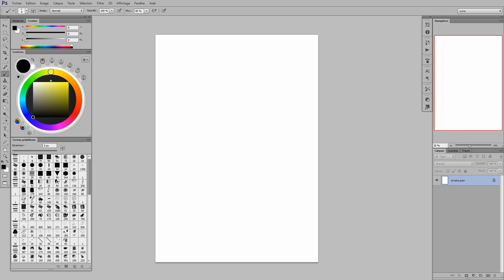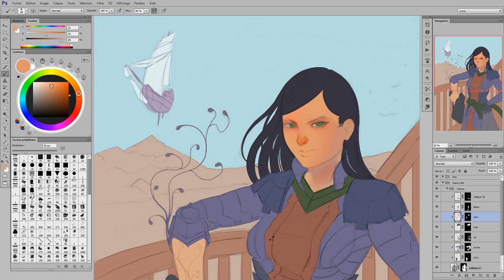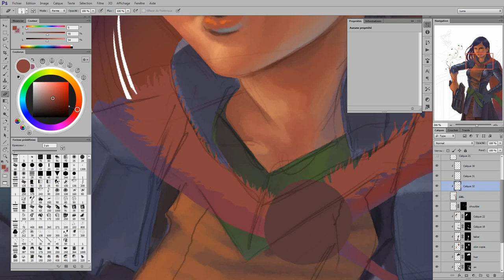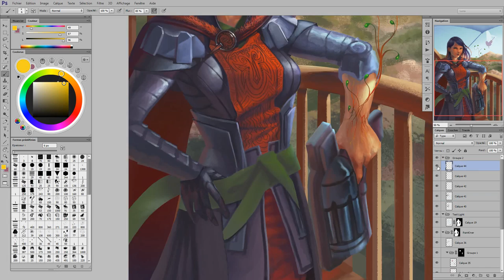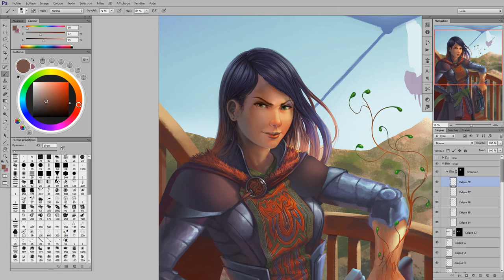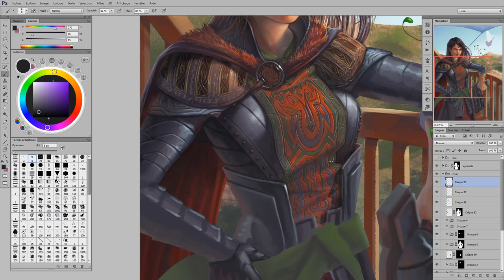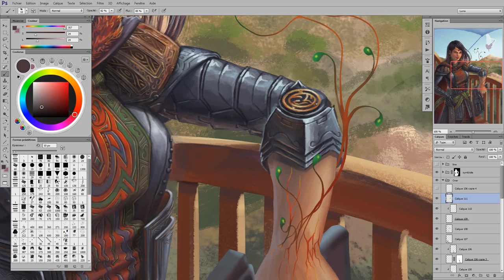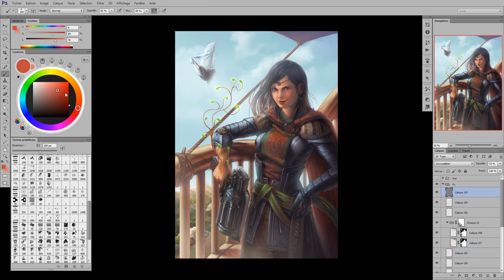Les Chants De Loss - Timelapse by Lunart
Around 20h52 of work. Autour de 20h52 de travail.

It was a long time then I have time to paint ! It miss me a lot ! For this one, I have to redraw tree time her face. It's realy hard to draw after a long break.
I made this for Axelle Bouet, and her univers of "Les chants de loss". She write rpg and novel of it !
Hope you enjoy my air's pirate and her symbiosis monster ! Have nice day ^^

Cela fait longtemps que j'ai pas eu le temps de peindre ! Cela m'a beaucoup manqué ! Pour celle-ci j'ai du redessiné trois fois le visage. C'est vraiment dur de se remettre a dessiné après une longue pause.
J'ai produit cette illustration pour Axelle Bouet, et son univers "Les chantes de Loss", pour lequel elle l'a écrit le jdr et des romans.
J’espère que ma pirate des airs et son symbiote vous plaira ! Passez une bonne journée ;)